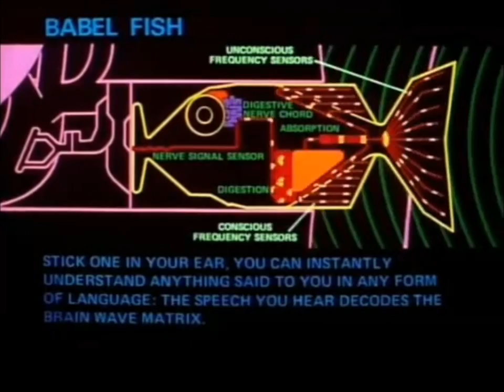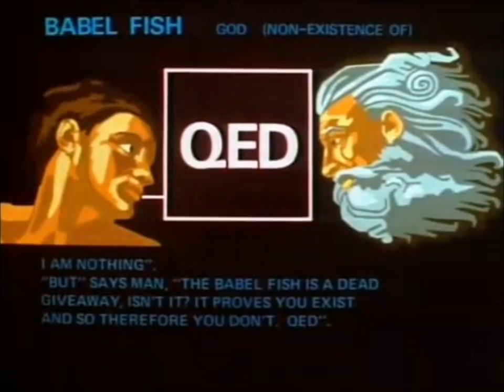Babel fish [HD]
This is taken from the first episode of the TV series "The Hitchhiker's Guide to the Galaxy" and is very entertaining in HD.